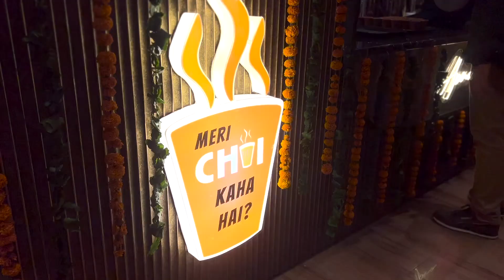Restaurant Promotional Video | Apna chai wala | Jalandhar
Shot something for well known brand in Jalandhar